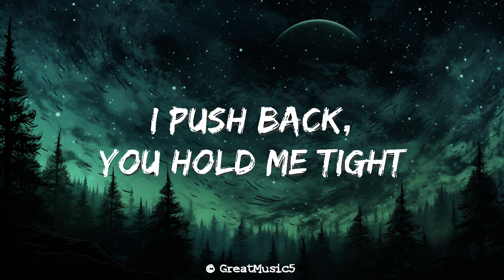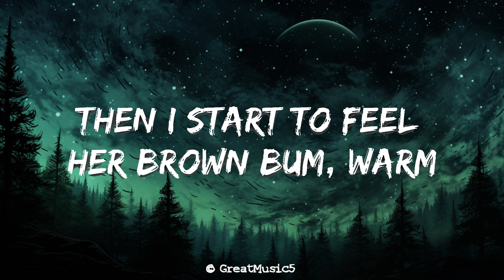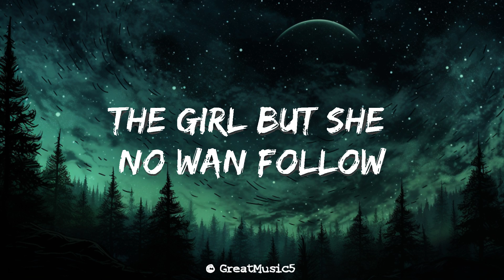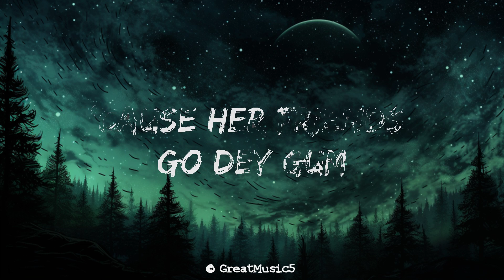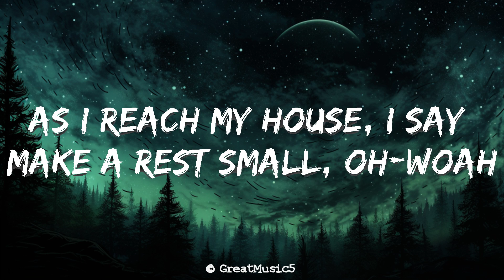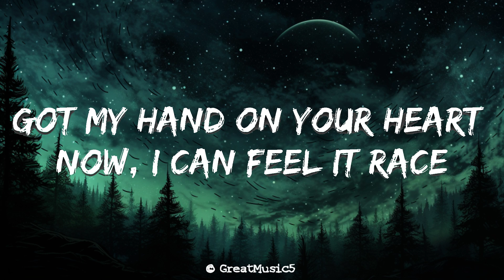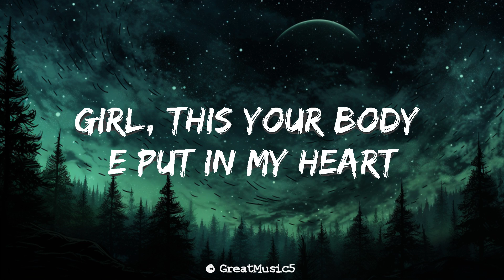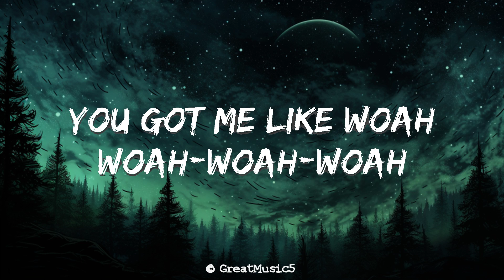Rema, Selena Gomez - Calm Down (Lyrics) | Best Songs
Vibez
Oh, no
Another banger

[Chorus: Rema]
If I tell you say, "I yêu you", you no dey form yanga-oh, oh, yanga-oh

Don't you ask, you know you're allowed, allowed (Oh,